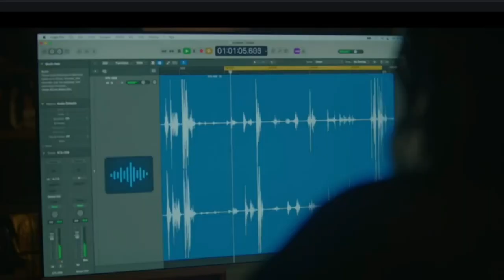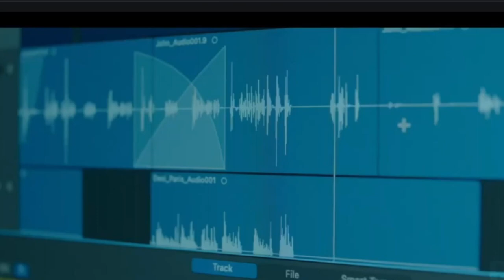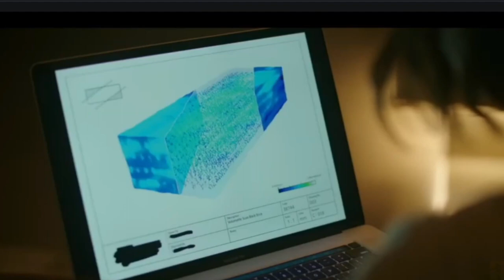МОНОЛИТ Клипы и трейлер (2024) русский